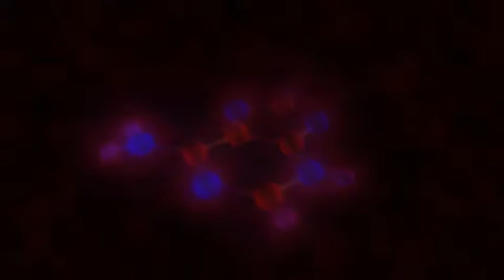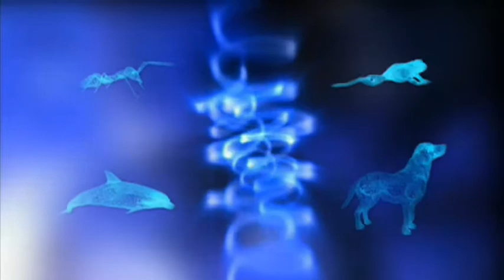Cassiopeia Project - Complexity - 04 Complexity - Chapter 4